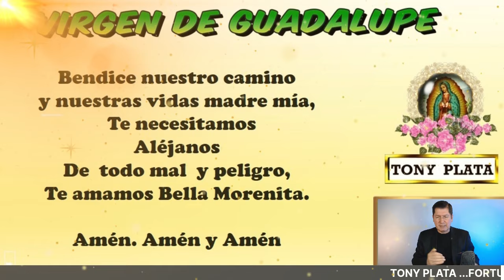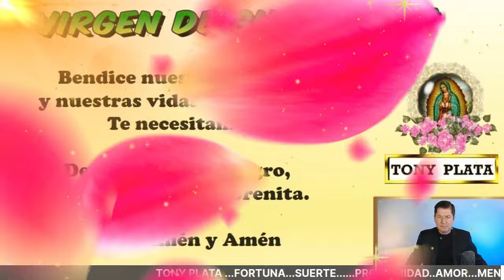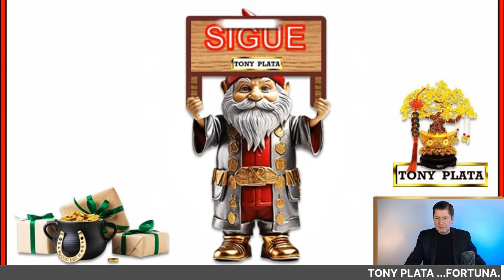NÚMEROS GANADORES De HOY 19 FEBRERO 2024🧚‍♀️ TONY PLATA 🧚‍♀️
NÚMEROS De HOY 19 FEBRERO 2024🧚‍♀️ TONY PLATA 🧚‍♀️ NÚMEROS GANADORES PARA HOY 19 FEBRERO /TONY PLATA LOTERIAS FEBRERO 2024🧚‍♀️🧚‍♀️🧚‍♀️ ,CHANCE.PARA GANAR EN LOS SORTEOS DEL CHANCE Y LAS LOTERIAS DE COLOMBIA.NUMEROS PERFECTO PARA HOY 19 /02 / 2024, NUMEROS PARA LOTERIAS NÚMEROS GANADORES PARA HOY 19 FEBRERO DE 2024, PARA SALIR GANADORES EN LOS SORTEOS DE LAS LOTERÍAS Y CHANCES DE COLOMBIA,HORÓSCOPO DE LAS HADAS Y HORÓSCOPO DE LOS GNOMOS.NÚMEROS GANADORES PARA HOY PARA GANAR EN LOS SORTEOS DE LOS CHANCES ,BALOTO Y LAS LOTERÍAS DE COLOMBIA Y REPUBLICA DOMINICANA , ,RESULTADOS DE LOS SORTEOS ,HORÓSCOPO DE LOS GNOMOS Y HORÓSCOPO DE LAS HADAS🍀🍀🍀⭐🌟🧚‍♀️NÚMEROS ACERTADOS DE FEBRERO DE 2024⭐🌟🧚‍♀️TONY PLATA. florida lottery loteria quini 6 javis predice , numeros para hoy numero para hoy, números fuertes para hoy ,numero,profesor salomon, Janin farias,janin..Republica ..Dominicana. mejor numerologo de colombia.

NÚMEROS GANADORES PARA HOY  19 FEBRERO /TONY PLATA  LOTERIAS 19 FEBRERO 2024🧚‍♀️🧚‍♀️🧚‍♀️ CHANCE.
NUMEROS PERFECTO PARA HOY 19 FEBRERO / 2024, NUMEROS PARA LOTERIAS

alexander cardini
HOY FEBRERO 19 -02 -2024 Wandy Loterias
ANTONY A OTRO NIVEL
W4NDY LOT3R 19 PALÉ
Numeros reales 19 HOY
PREMIOS 💰 HOY LUNES 19 /02 /2024- TONY NÚMEROS PARA LUNES 19 / FEBRERO 2024
NÚMEROS PARA HOY LUNES 19 DE FEBRERO del 2024 sandro loto